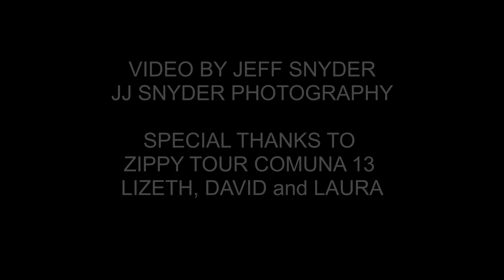Zippy Tour Comuna 13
A short video highlighting the Zippy Tour Comuna 13. Such a pleasure to meet Lizeth and David and to learn so much about the history of Comuna 13. What an amazing and resilient community.